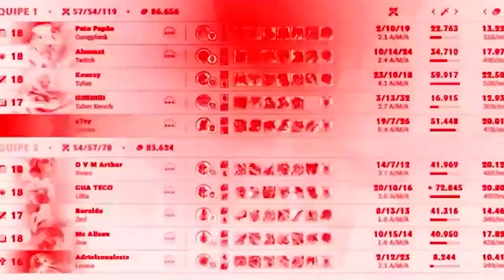ACHARAM QUE EU ESTAVA DE SCRIPT JOGANDO DE XERATH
Esse é o verdadeiro scripter de Xerath!